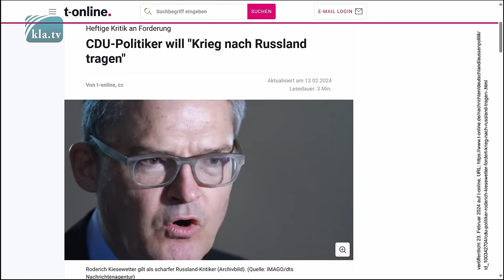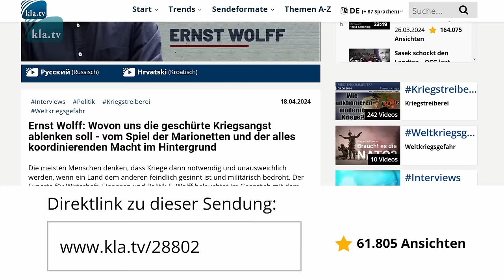Ernst Wolff: Vorbereitungen für neuen Weltkrieg laufen – Sag rechtzeitig Nein!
Kriege werden immer lange vorbereitet. Das war beim Ersten Weltkrieg so und auch beim Zweiten Weltkrieg. Ist das, was gerade vor unseren Augen geschieht, die Vorbereitung für einen neuen großen Krieg? Werden sich die Menschen abermals „kriegstüchtig“ machen lassen oder sagen sie dieses Mal rechtzeitig NEIN!?